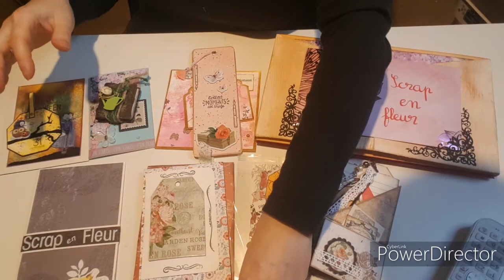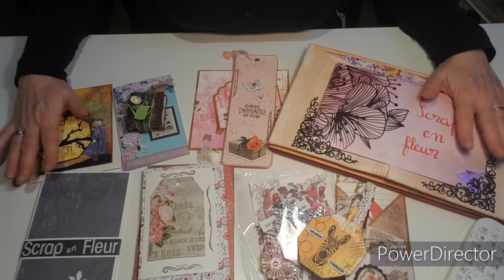Participation de Nathalie, Magda et Karine et Résultats du concours!!!!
Coucou,
Voici les trois dernières entrées du concours pour les 1 ans de ma chaîne
Merci à vous trois pour vos participations.
Et bien sûr à la suite il y aura les résultats du concours!